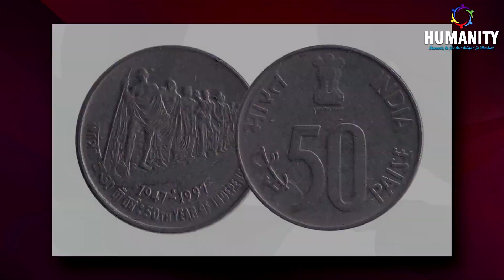50 ಪೈಶೆ ತುಮ್ಕಾಂ ನಾಕಾತ್ ಜಾಲ್ಯಾರ್ ತೆ ವಿಭಾಡಿನಾಕಾತ್ 'ಹ್ಯುಮಾನಿಟಿ' ದಫ್ತರಾಕ್ ಪಾವಿತ್ ಕರಾ.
ಹ್ಯಾ ವಿಶಿಂ ಚಡಿತ್ ಮಾಹಿತಿ ಖಾತಿರ್ ವಾಟ್ಸಾಪ್ ಕರಾ: 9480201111